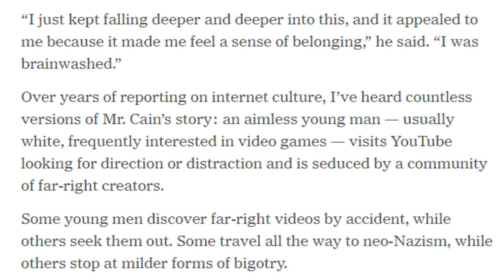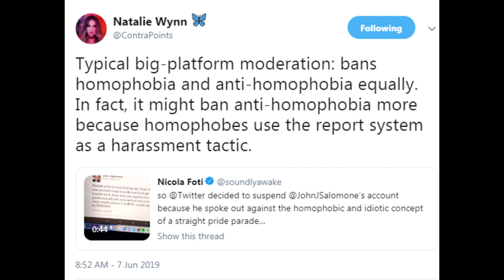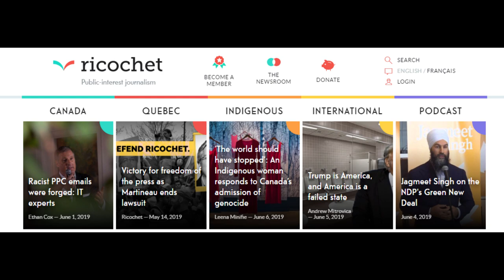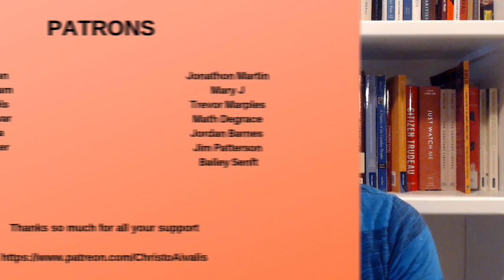We Need More Left Wing YouTube Channels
Recently, the New York Times published an article on Caleb Cain, a young man who fell into right wing YouTube, and almost got stuck permanently. But while he was able to emerge from that path, most aren't so lucky

This is why there needs to be a movement to create more left wing channels on YouTube, because we need to better challenge the ideas of the far right, especially when they take hateful and discriminatory directions against marginalized people and groups.

Some of this is happening via BreadTube and major creators like ContraPoints, Hbomberguy, and others. But much more needs to be done.

Specifically, I feel we need more progressive voices on YouTube from a Canadian perspective, where there aren't very many. This is crucial because some of Canada's biggest YouTubers are actually voices within the far right, and we have to demonstrate that they don't represent us or our perspective.

So if you have ever felt like making a YouTube channel, this is the time to do so. Let's build a better YouTube, together!